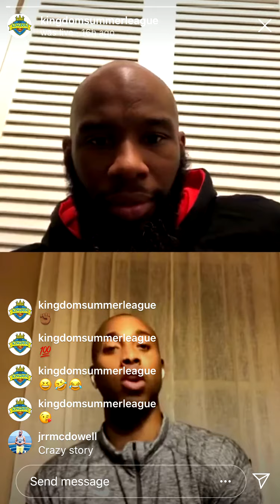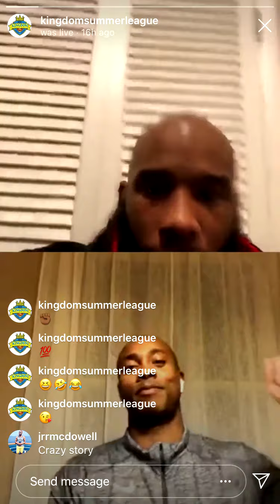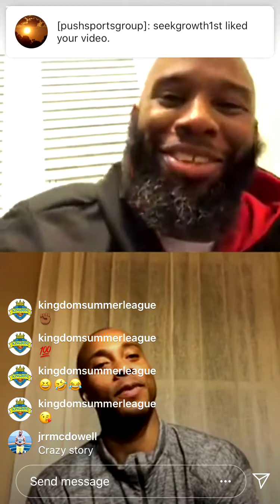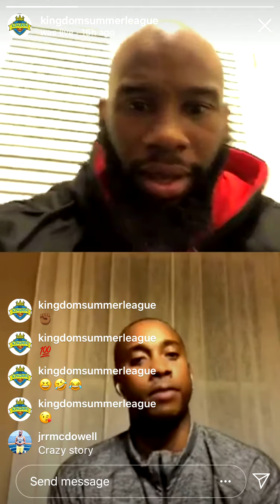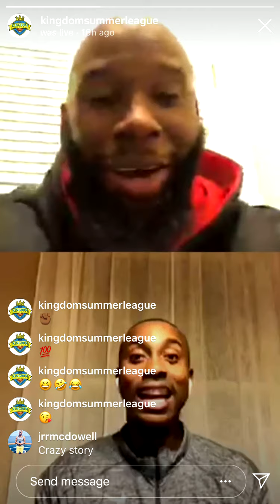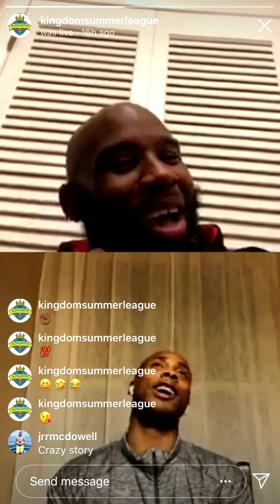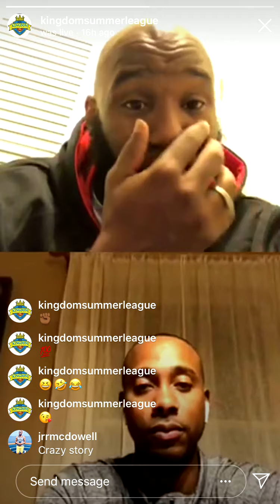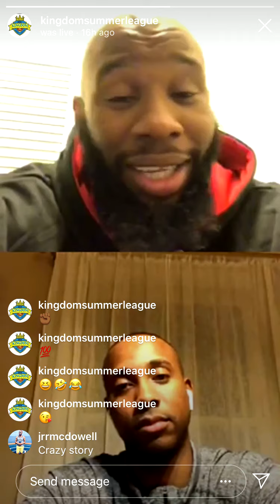Kingdom Live EP 2: Former Ohio State Buckeye PJ Hill Part 1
Former Ohio State Buckeye guard and professional basketball player PJ Hill catches up with Kingdom Live host Tihon Johnson. PJ Hill talks about his hoop journey and his time as an Ohio State Buckeye. Hill and Johnson also discusses Hills professional career , fatherhood, top 5 of all time and much more.